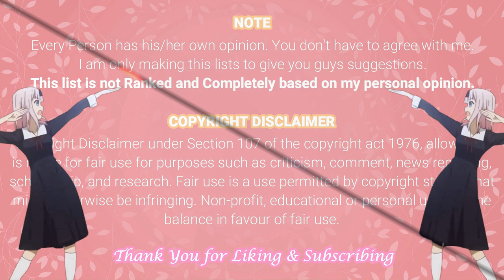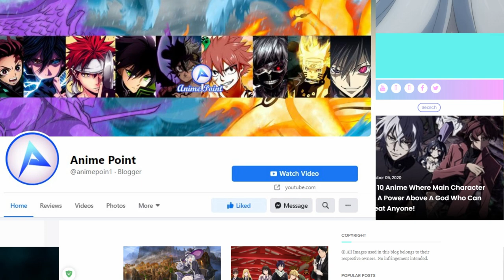10 Anime with BADASS White Haired MCᴴᴰ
"This video is not ranked"

✨ ᴀʙᴏᴜᴛ ᴛʜɪs ᴠɪᴅᴇᴏ ✨
• Thumbnail: All Characters are in the video
• Outro- TheFatRat- Close to the sun